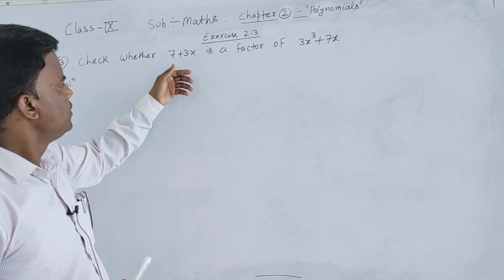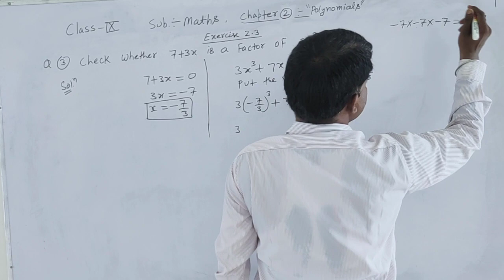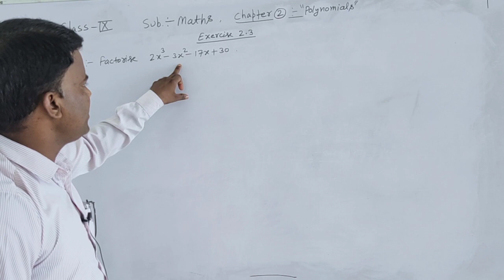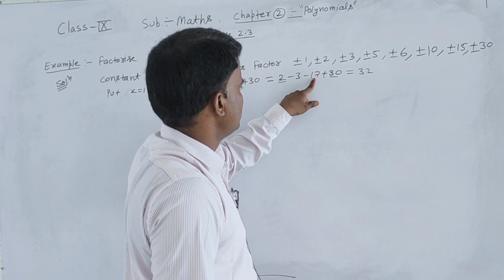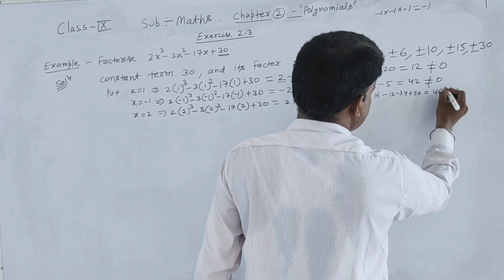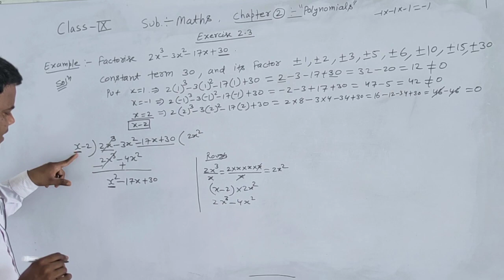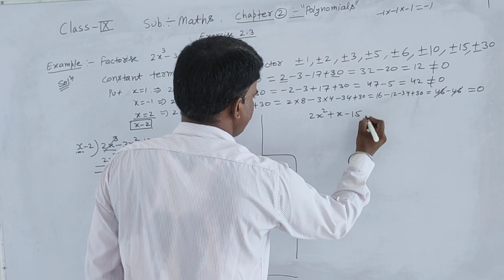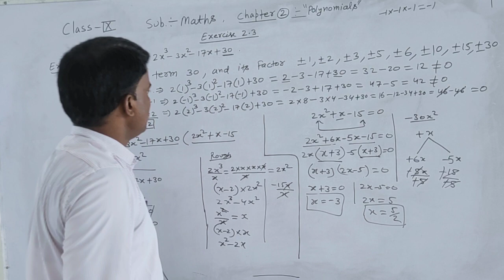class 9,ex 2…3